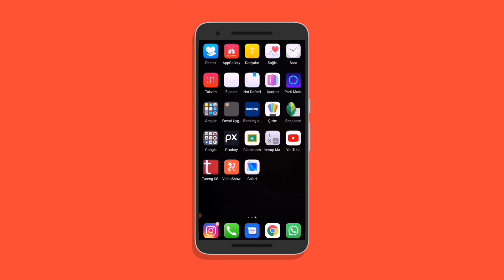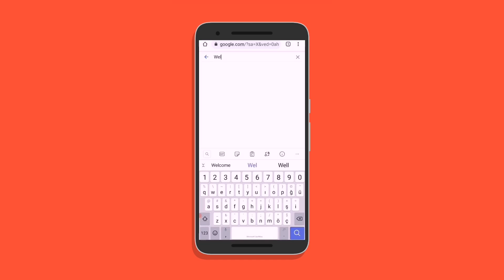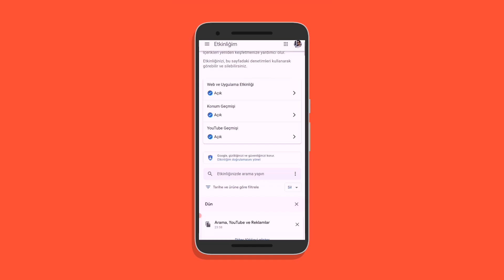Silinen Arama Geçmişini Görme